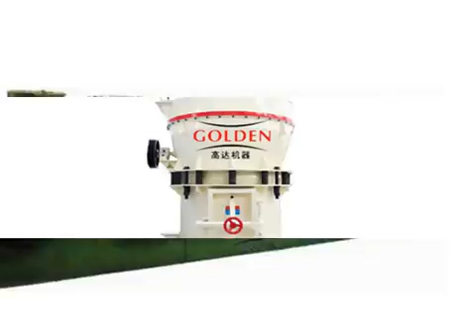ball mill plans,used ball mills for sale,